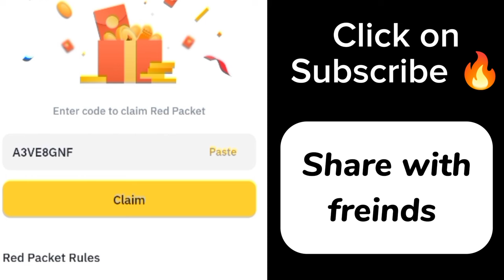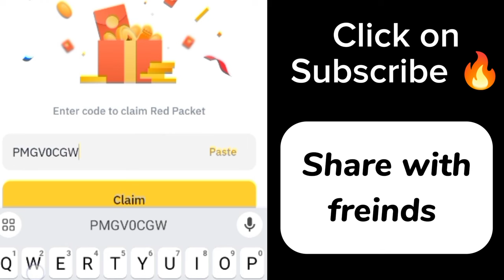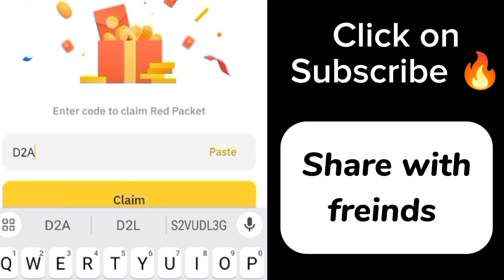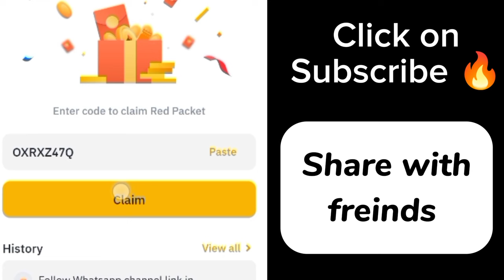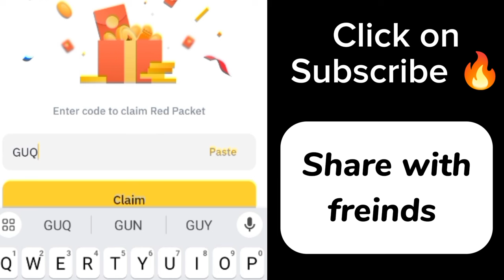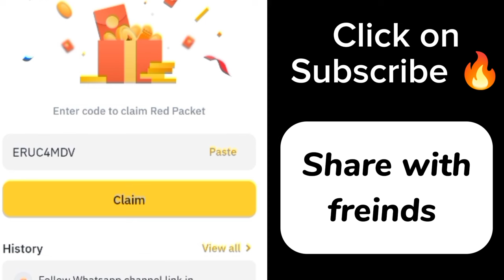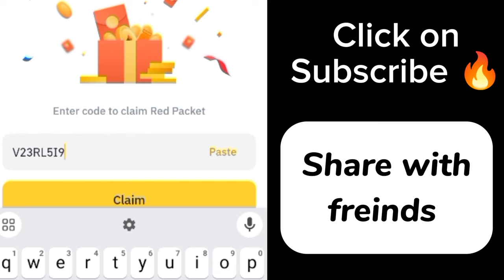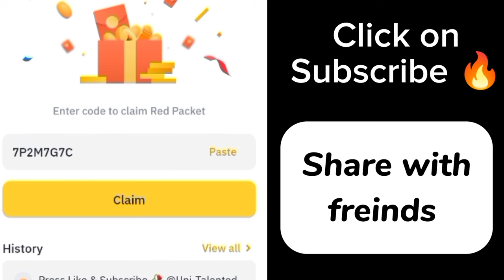Binance red packet code today | USDC USDT RED Packets 10 JULY 2024 Cryptocurrency Box